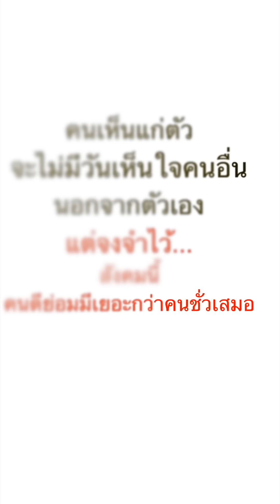พนักงานขอลา